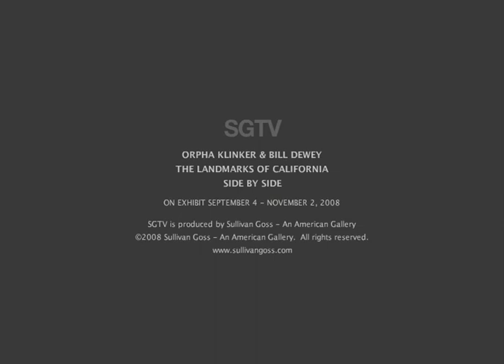Orpha Klinker and Bill Dewey Side by Side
Sullivan Goss presents a historic exhibition of plein air paintings by Orpha Klinker and contemporary photographs by Bill Dewey documenting the history of California architectural landmarks.